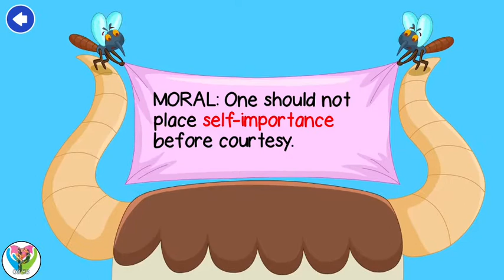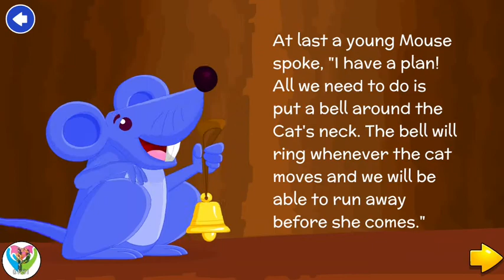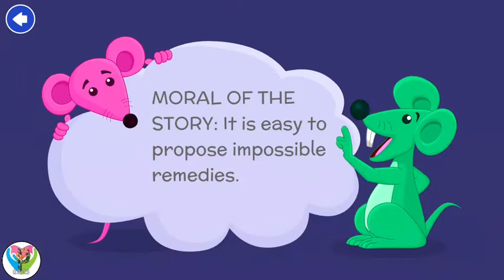3 Mortal Stories - The Donkey in the Lion's Skin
This story application is the ideal method for interfacing with your children in the wake of a difficult day and get up to speed with much-required family time.